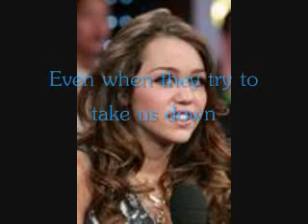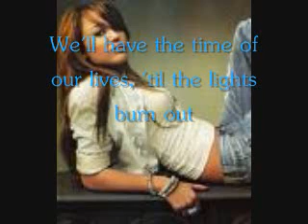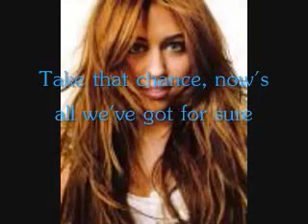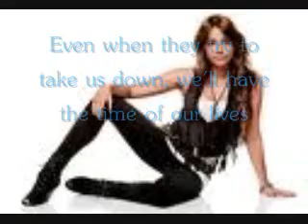Miley Cyrus - "The Time of Our Lives" (with lyrics)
I don't like Miley, but I love this song!!! It's not the best quality.